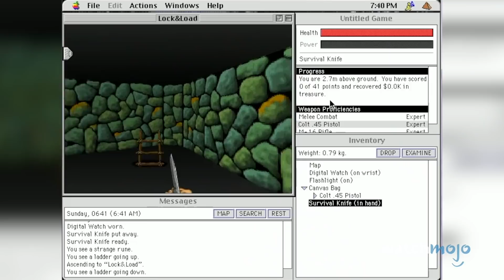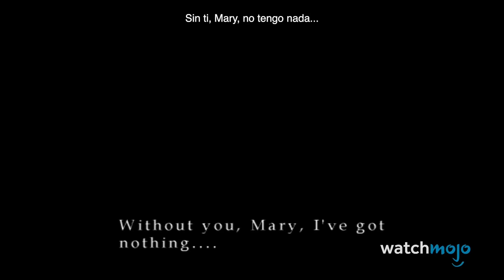¡Top 20 Teorías MÁS LOCAS de fanáticos de los Videojuegos!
¡La especulación y la teorización pueden llevar la historia de un juego a un nivel aún más profundo! Para esta lista, analizaremos las teorías de juegos que realmente amplían las implicaciones narrativas de la historia, y ni siquiera tienen que ser imposibles o falsas. Nuestra cuenta regresiva incluye la serie "Animal Crossing", "The Legend of Zelda: Majora's Mask" (2000), Los fantasmas del pasado de Mario "Super Mario World" (1990), La teoría del adoctrinamiento " Mass Effect 3 ”(2010) ¡y más! ¿A cuál de estos juegos prestarás más atención? ¡Dinos en los comentarios!